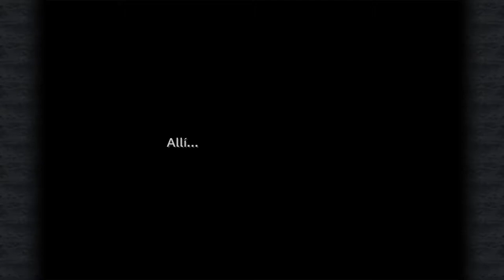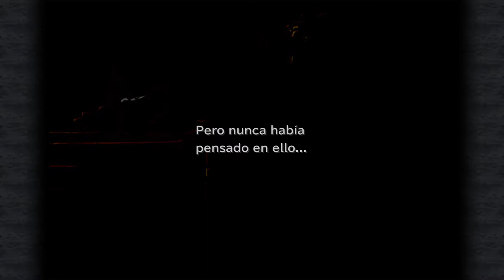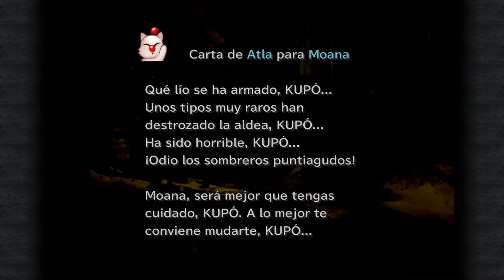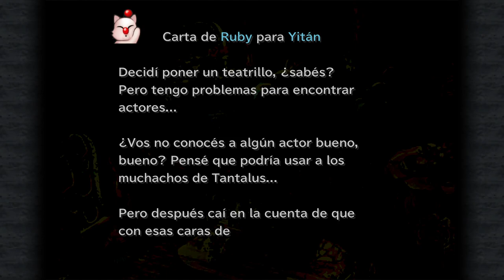Final Fantasy IX - cap.9 - Al otro lado del árbol del desierto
Todavía queda gente de este pueblo.